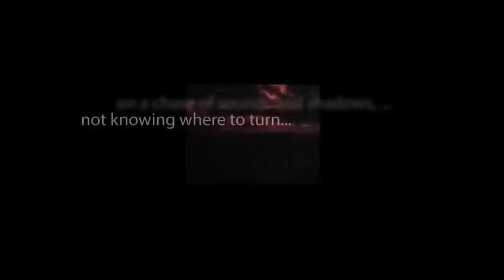CBS Radio Mystery Theater "The Recluse" hosted by E.G. Marshall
After his grandmother dies, a man inherits an inn and its family secrets.  He learns of the fate of his late father, as well as the fortune that went missing.